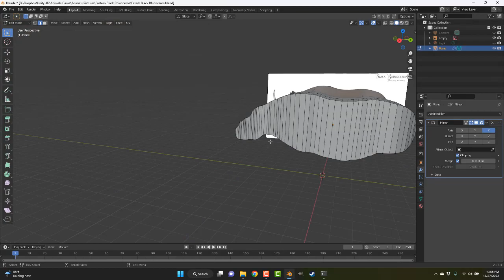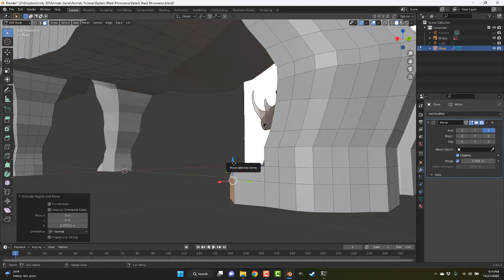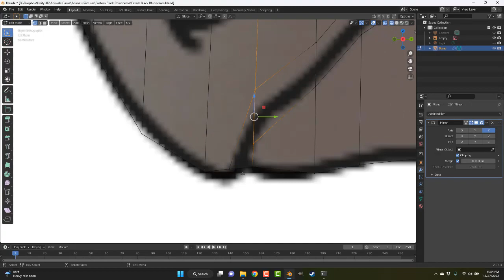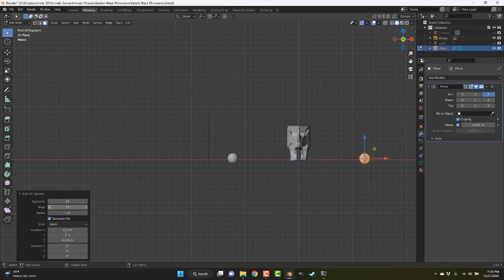Eastern Black Rhinoceros Modeling In Blender 3.0.1 Timelapse